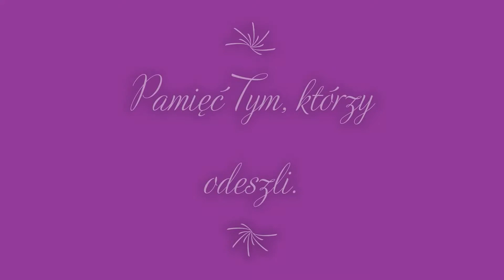Wszystkich Świętych - Pamietamy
muzyka: Biblioteka Yutube